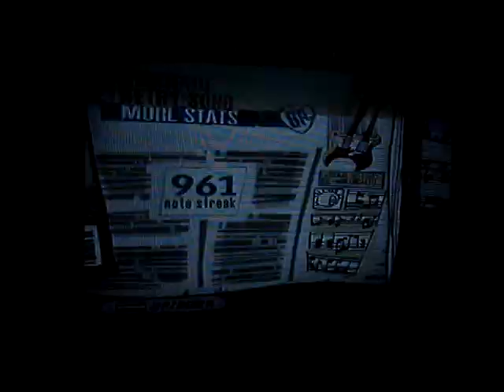Guitar Hero 3- 3's and 7's 100% Expert FC - 1ST RECORDED FC EVER ON YOUTUBE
3's and 7's by Queens of the Stone Age

first vid ever put up of it